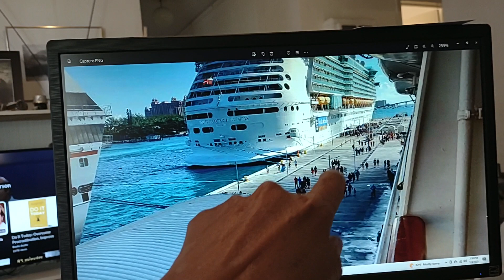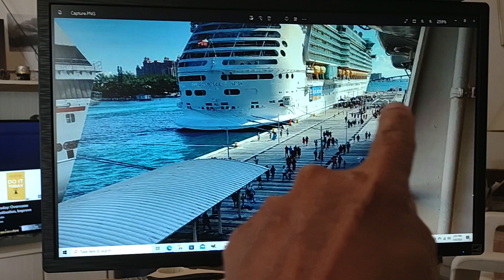Great migration to Nassau